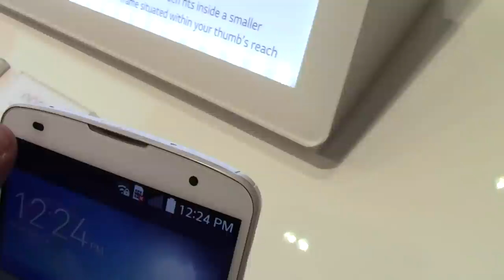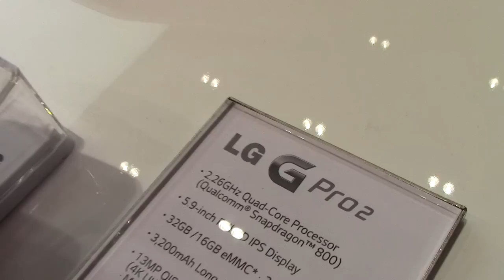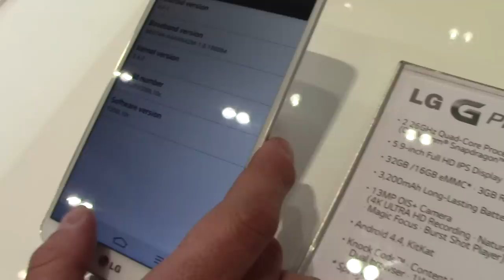LG G Pro 2: la video preview di AndroidBlog al MWC 2014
Direttamente dal MWC 2014 di Barcellona, ecco la nostra video preview dell'LG G Pro 2!